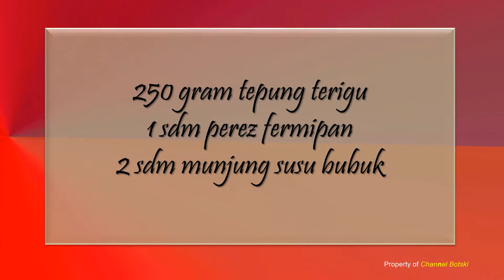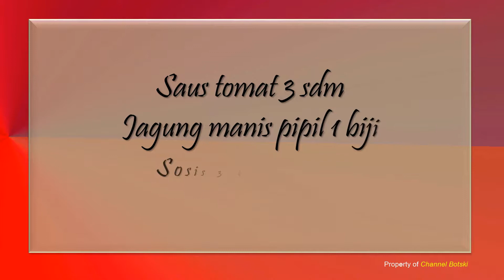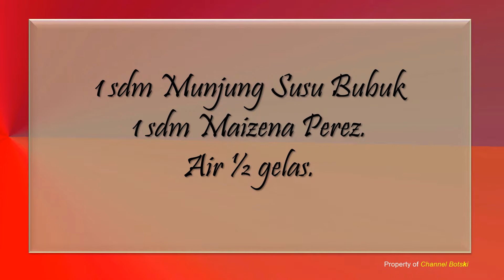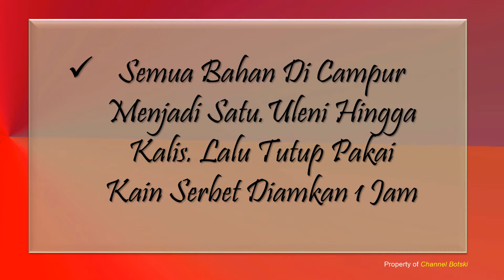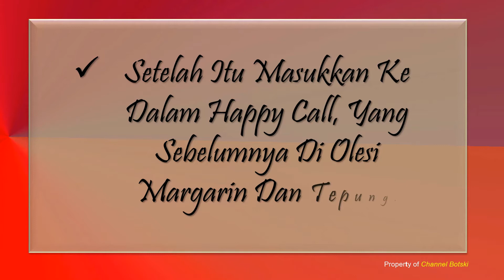Resep " PIZZA SOSIS MOZARELLA " Makanan dan ENAAK SEKALI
Tips Membuat Masakan :
Andalkan Penciuman

Salam,
CHANNEL BOTSKI